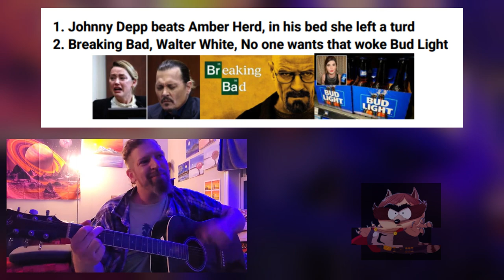Coon Fire🔥 2023 Verse 1- Lyrics and Storyboard Pictures - v4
Acoustic 🎸 Covers, Music and more by Sunset Guitarist - peace and love

oblivioncocoon Keep The Love You Guys...